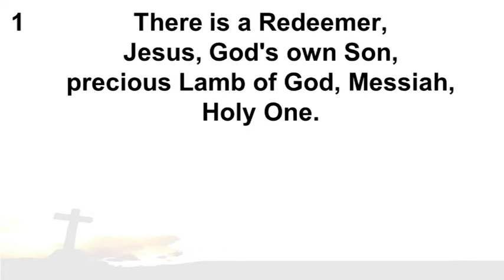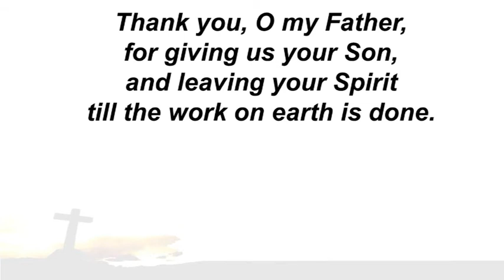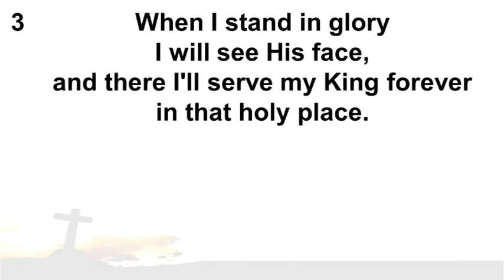CH 112 'There is a Redeemer'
CHURCH HYMNAL No. 112 'There is a Redeemer'

Melody Green
Birdwing Music (Admin. by Capitol CMG Publishing)
Ears To Hear (Admin. by Capitol CMG Publishing)

(Recorded by a worship group @ Holy Trinity Dromore on 16th May 2021)

Produced by: Andrew Quill